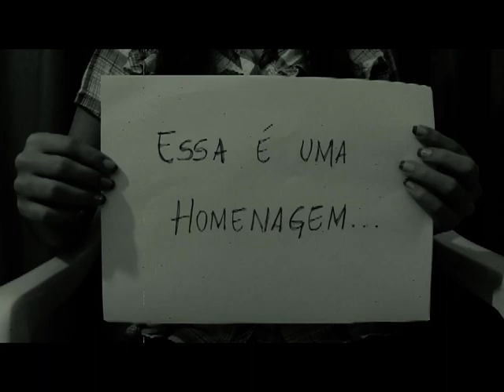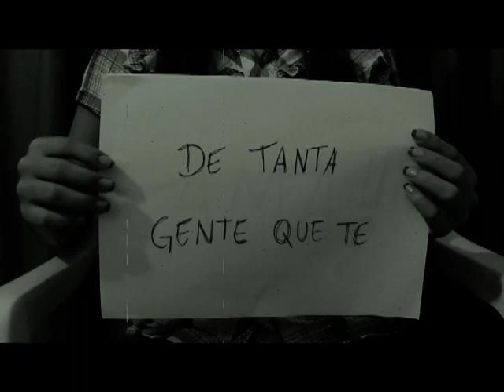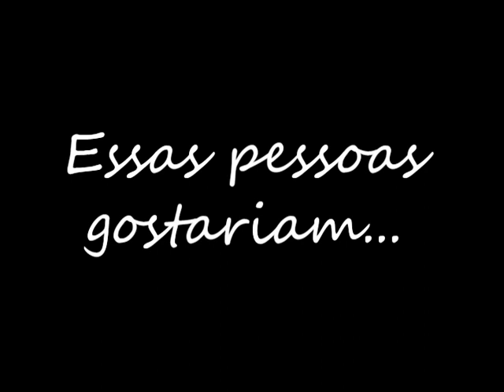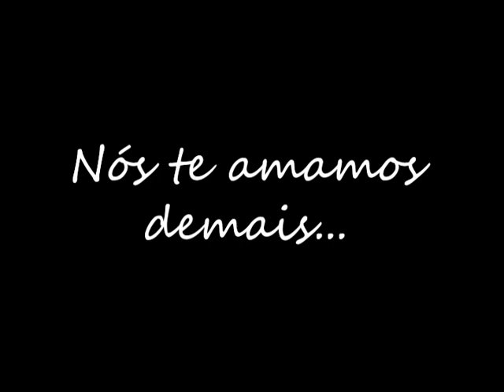Feliz Aniversário, Vó Nelma!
Vídeo em homenagem à melhor vó do mundo, em seu aniversário.